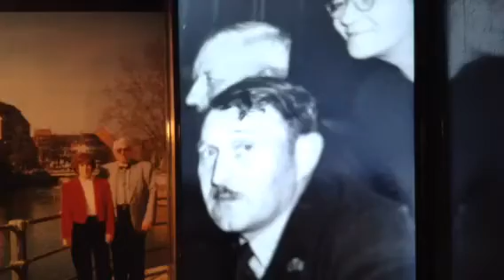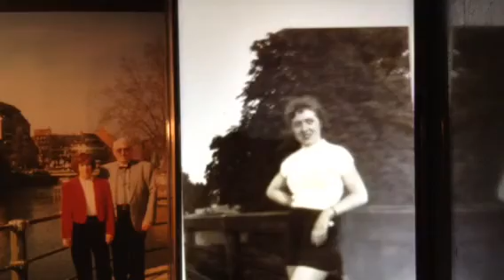Weine nicht um Ihn